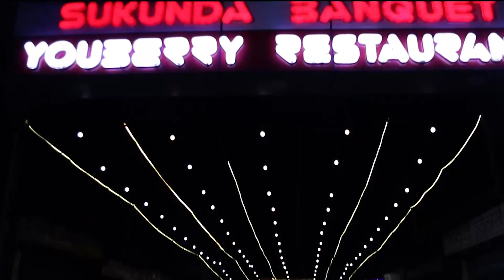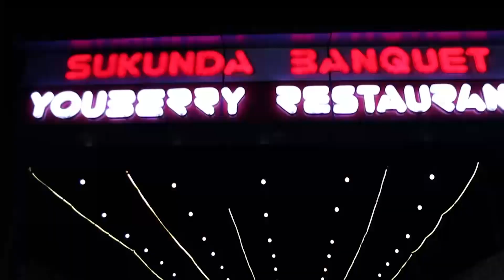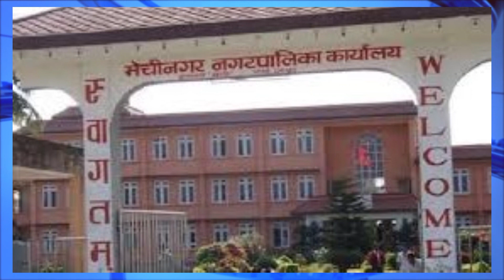KRITI SAMACHAR Shrawan 13 , 2081